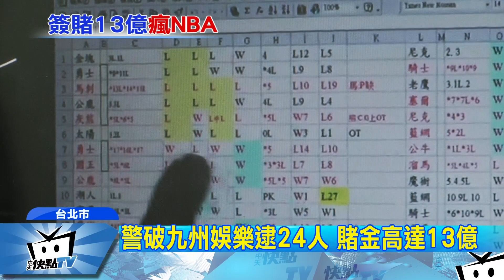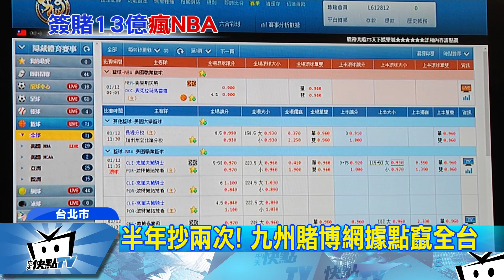20170518中天新聞 NBA當噱頭吸賭客 非法賭金高達「13億」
美國職籃NBA季後賽，正在地球另一邊打得火熱，但台灣這裡地下簽賭也沒閒著，賭場業者以老鼠會方式拉攏會員，甚至自己研發程式，讓賭客去比較不同賭博網站的賠率，網站據點遍布全台，賭金高達13億元，但主機設在境外，就怕業者還會重啟爐灶。